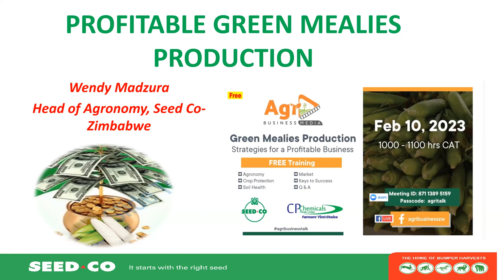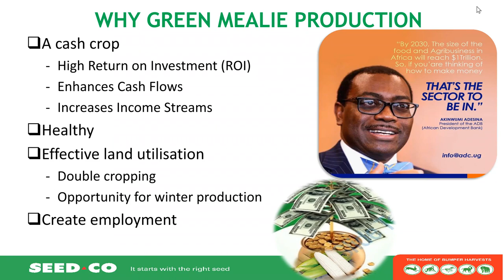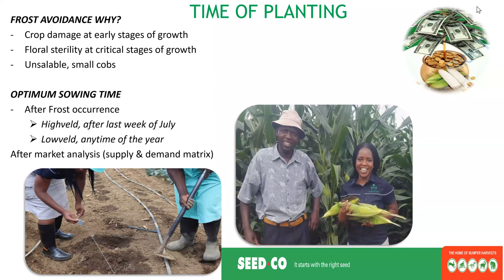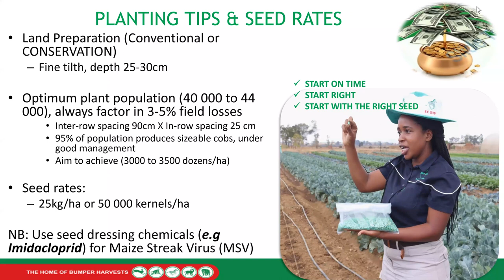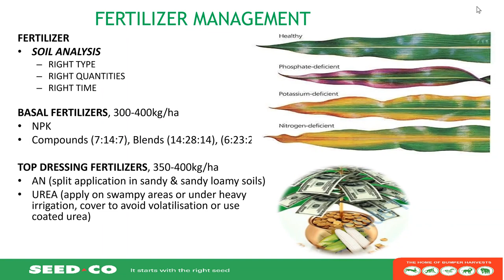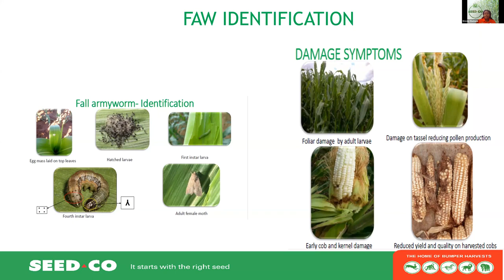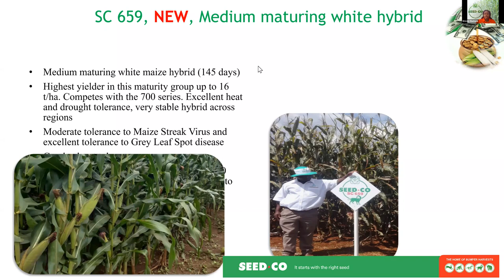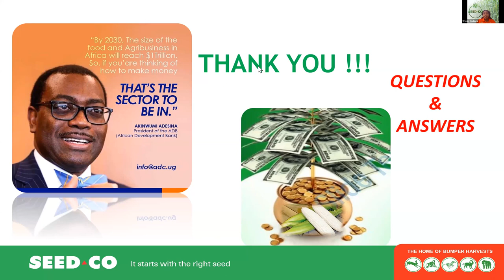Maximizing Profits with Green Mealies Production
In this video, Wendy Madzura, Head of Agronomy at SeedCo, presents the essential agronomic practices for a successful and profitable green mealies production business. She covers topics such as variety selection, soil health, crop protection, and the economics of production. Watch to learn how to maximize your green mealies production!